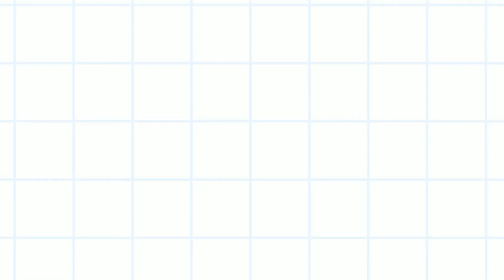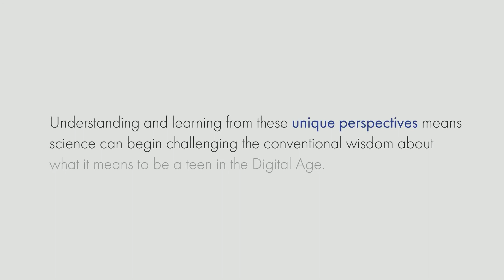What the Science Says about: Culture and Digital Media in Adolescent Development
This video offers a summary of a chapter from the Handbook of Digital Media and Adolescents Mental Health on the study of culture and digital media.  A donation from a charitable foundation has made this Handbook free for all,